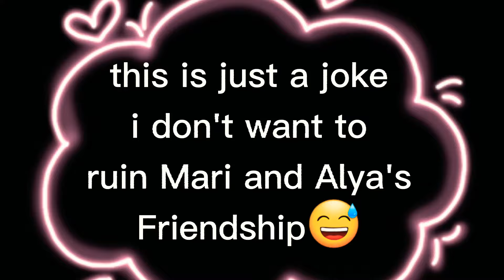Impossible meme/gacha club (Just a joke)